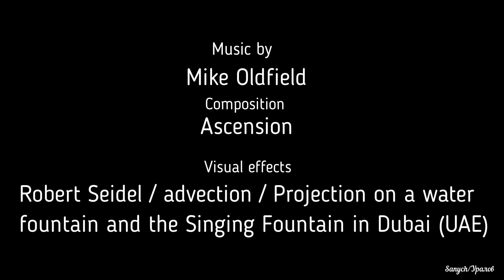Mike Oldfield - Ascension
В данном видеоролике, я попытался совместить сказочную музыку, в любимом мною жанре Enigmatic, с видами знаменитого поющего и танцующего фонтана в Дубае (ОАЭ), а также 2-канальной цветной абстрактной видеопроекцией на фонтан, немецкого художника Роберта Зайделя, advection. И вот получился такой "симбиоз " искусства и инженерного гения, состоящий из музыки, водных струй, света и цвета.